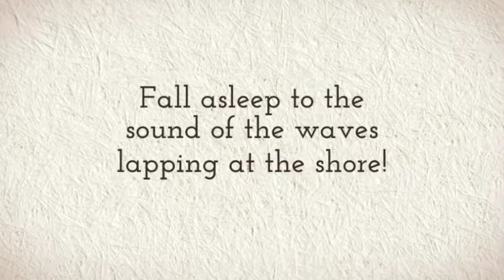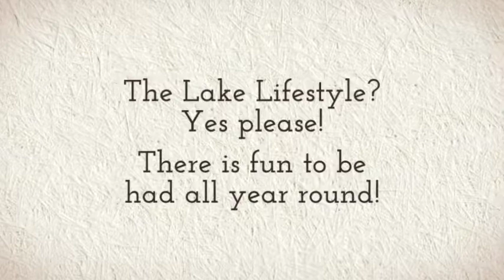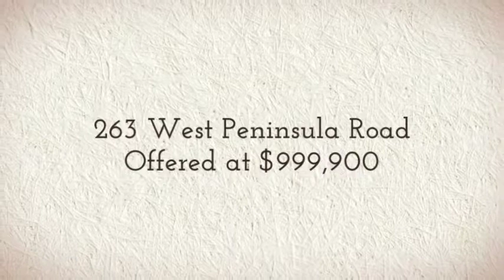263 West Peninsula, Trout Lake $999,900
Dreaming of living on Trout Lake? This 4-5 bedroom home has everything you need! 4 bathrooms, a huge loft over the garage and an entertainment sized dining room! The outdoor area is set up with a hot tub and a bar. There's a custom made, climate-controlled wine cellar. You CAN have it all!